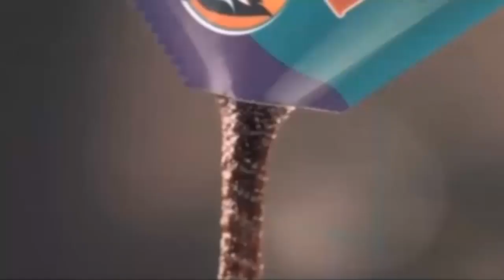Iklan Kecap Bango Bumbu Ayam Goreng Bacem